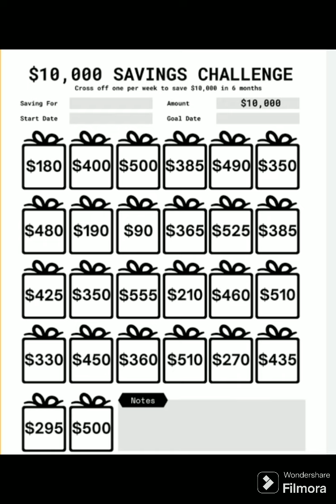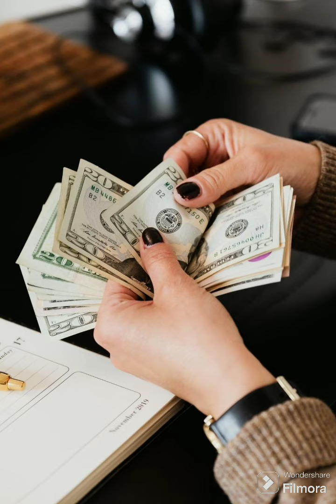Money saving tips in Tamil/26 weeks saving challenge/10000 சேமிப்பு திட்டம்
In this video I share you how to save 10000 in 6 months let's started saving today I hope you like this video